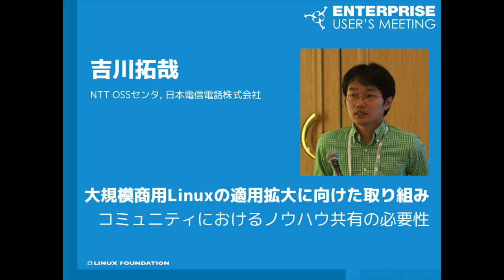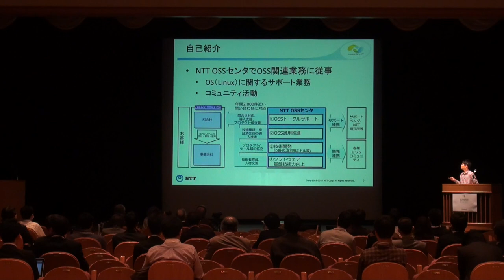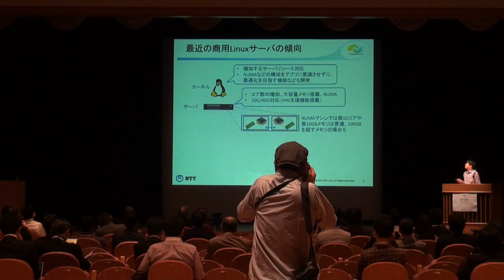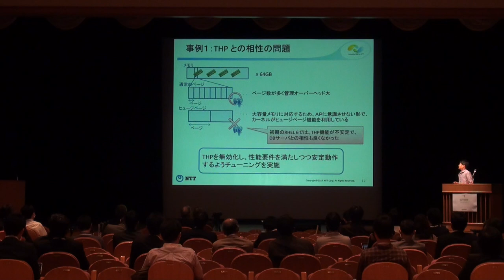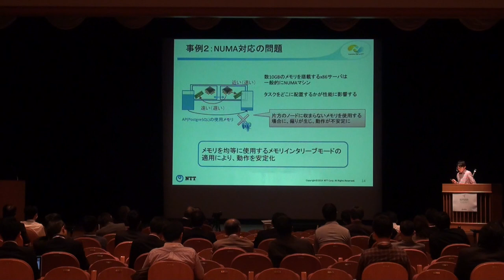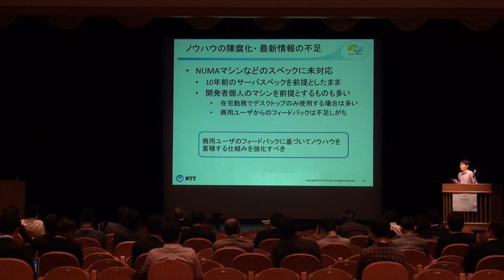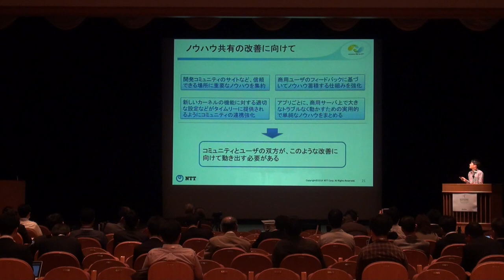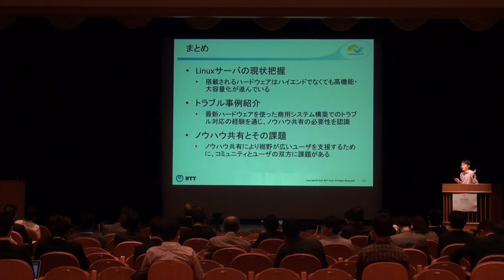大規模商用Linuxの適用拡大に向けた取り組み。 コミュニティにおけるノウハウ共有の必要性 吉川拓哉（ＮＴＴ ＯＳＳセンタ、日本電信電話株式会社）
大規模商用Linuxの適用拡大に向けた取り組み。
コミュニティにおけるノウハウ共有の必要性
吉川拓哉（ＮＴＴ ＯＳＳセンタ、日本電信電話株式会社）